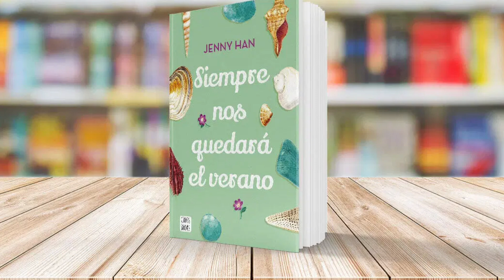🔴El Verano en que me Enamoré Temporada 3: FECHA DE ESTRENO, Trama y más.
En este video te contaremos si "El Verano en que me Enamoré" tendrá TEMPORADA 3 y su fecha de estreno, ademas de comentar sobre que tratará su tercera temporada.

Capítulos:

00:00 Introducción

01:00 ¿El Verano en que me Enamoré tendrá temporada 3?

01:47 El Verano en que me Enamoré fecha de estreno

02:57 ¿De que tratará la tercera temporada? ¿Con quién se queda Belly?